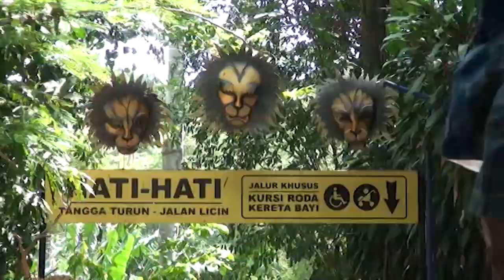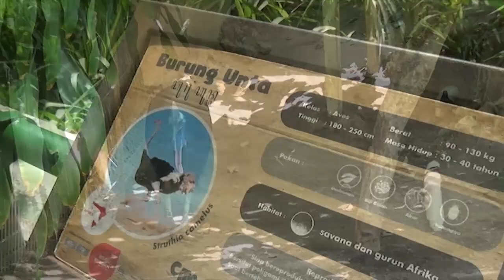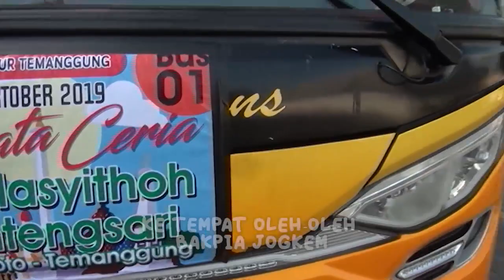WisataCeria (RA Masyitoh Kentengsari Candiroto) | Part 3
Bersama Angkasa Tour Piknik Bareng... Wisata Ceria RA MASYITOH KENTENGSARI CANDIROTO Ke Jogja